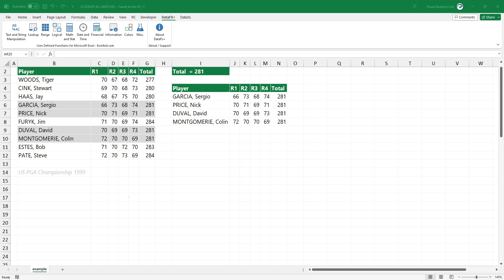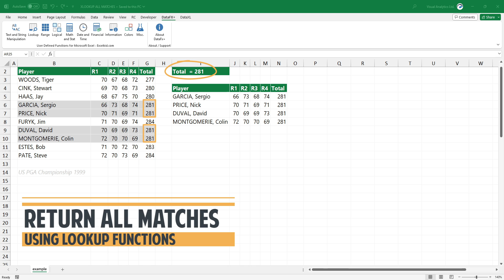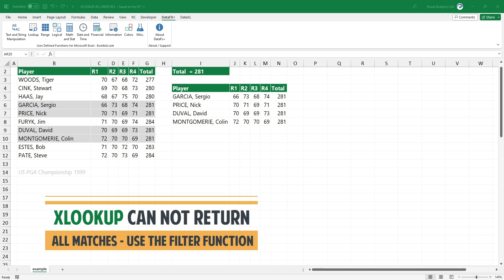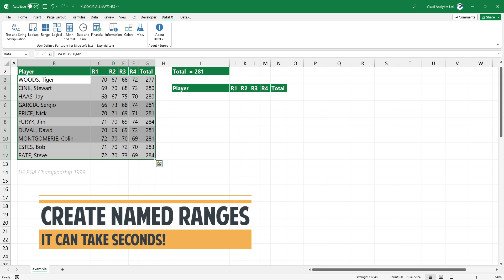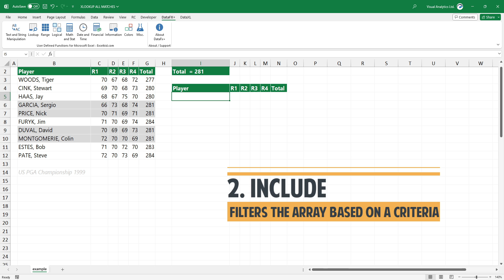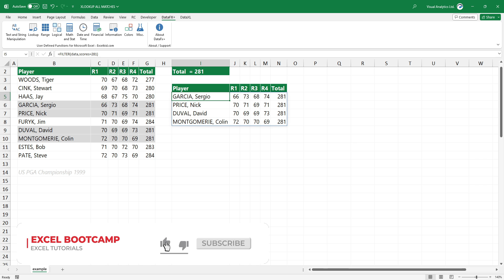Excel LOOKUP formula to return multiple values (all matches)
How to XLOOKUP returns all matches (lookup multiple matches)
If we are talking about lookup functions in Excel, everyone knows that XLOOKUP is a Swiss knife in Excel. It is good to know that it works like other lookups; it returns the first matching record corresponding to a lookup value. However, here is the workaround with the Excel FILTER function.

The FILTER function uses two required and one optional argument to get all matches:
- array: the array that contains the possible matches
- include: filters an array based on the criteria

First, create two named ranges to simplify the formula. Select the range, locate the name box, and enter a descriptive name for a given range. The second argument, [include], will find and extract all matching records from the “data” range. You can use the FILTER function to filter data based on custom criteria. In the example, we want to return the matching rows where the total score equals 281. The formula returns multiple results, and Excel will (like other dynamic array functions in Excel) spill all records that meet the criteria.

Chapters:

0:00 Intro
0:08 XLOOKUP can not return all matches
0:15 Create named ranges
0:31 Use the FILTER function to get all matching records
0:58 Thank you